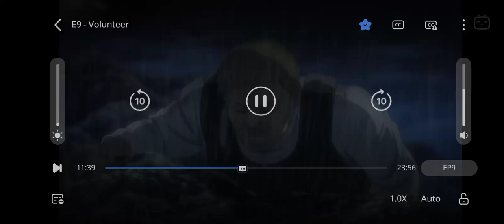Levi welcomes enemy to the home of devils